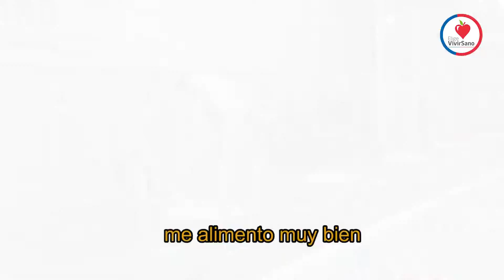Deportistas de la Quinta Región Eligieron ViVir Sano